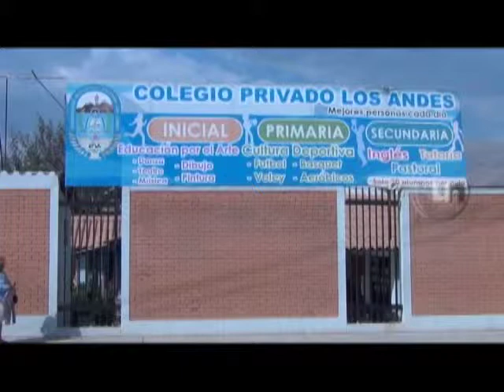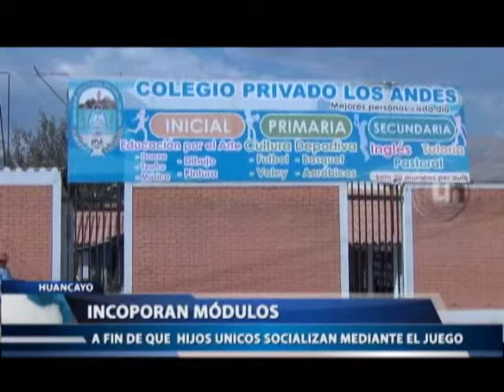UNICOS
INCOPORAN MODULOS A FIN DE QUE  HIJS UNICOS SOCIALIZAN MEDIANTE EL JUEGO